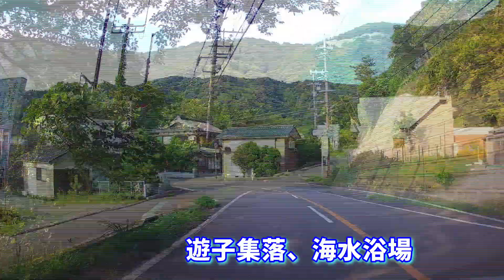若狭湾【常神半島ドライブ】夏のBGMと海沿いの道、海水浴場、集落 Wakasa-bay dash cam with summer chill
野性のおんぶ猿に遭遇！
海水浴場が多いきれいな海、釣りにも人気！
下見にどうぞ！　2022夏

Encounter a wild piggyback monkey!
Beautiful sea with many beaches, popular for fishing!